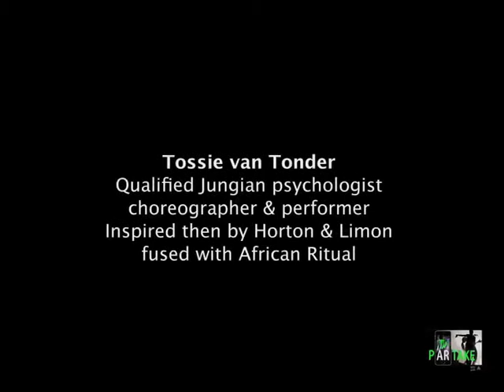P(AR)take Tag 01 Thabangita - Tossie Van Tonder 1984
P(AR)take - South Africa's First Virtual Augmented Dance Archive
The National Arts Festival & Screendance Africa (PTY) Ltd
National Arts Festival Grahamstown 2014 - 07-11 July 2014
Conceived and Curated by Jeannette Ginslov

P(AR)take is a virtual archive of South African Contemporary Dance that appeared at the National Arts Festival from 1984 and is accessed by using the Augmented Reality app Aurasma on Android or iOS smart mobile devices. With Aurasma one may access the archive triggering ten short video clips of South African choreographers' works that appeared on the Main Programme during South Africa's political transformation. These have been edited and curated by Jeannette Ginslov of Screendance Africa (Pty) Ltd with research assistant Ester van der Walt.

#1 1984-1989 South Africa : Apartheid Peak State of Emergency
1985
Due to cultural boycotts, many artists travelled abroad to learn new styles, which they included in their when back in South Africa. This resulted in Eurocentric dance forms alongside South African concerns. These formal and conceptual concerns were not always fully integrated, but rather functioned alongside one another. Van Tonder’s work used the balletic form with Limon and Horton inspired styles, whilst at the same time showing an attempting to re-contextualise this form into the South African milieu.
Tossie van Tonder worked with Gill Scott on Thabangita 1984 and the Equinoxe Dance Theatre in 1982. She worked with a fusion of balletic and African dance aesthetics. Van Tonder is a qualified clinical Jungian psychologist and writer, as well as choreographer and solo performer, using African Ritual and female archetypes to inform her aesthetic.